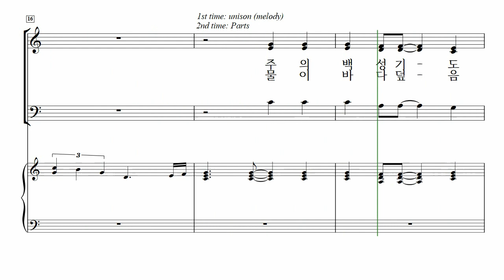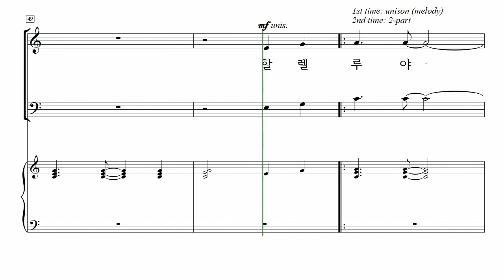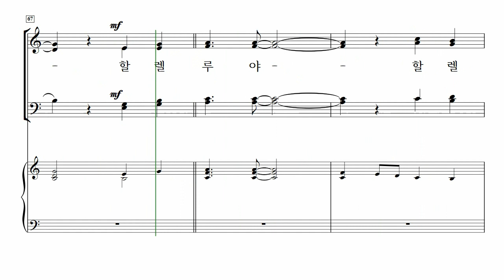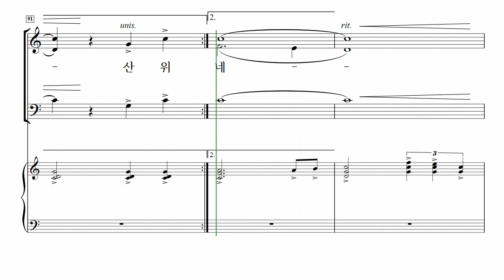[중앙아트] ‘타임리스 CCM 1집’ 10. 거리마다 기쁨으로 - 알토 MIDI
10. 거리마다 기쁨으로 – Gary Rhodes 편곡

✔️ 연주
Choir / 더 콰이어 인씨엠 (The Choir Insiem)
Pianist / 박은화

✔️ Recording Studio
INFINITY 스튜디오